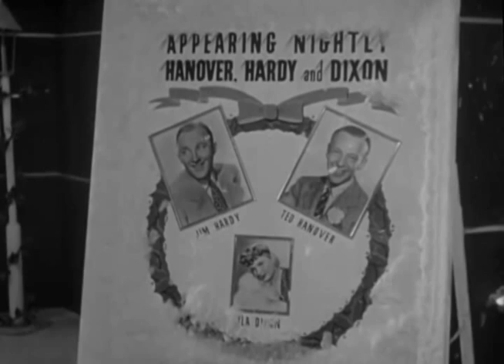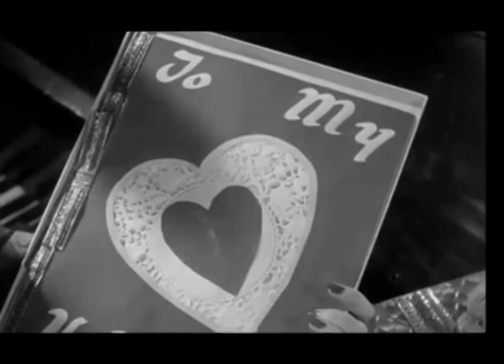Análise do filme: Holiday Inn (Tem no Netflix)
Deixe seu comentário no vídeo, sua opinião é Bem-vinda!
Obrigada pela sua visita ao canal Dica de Cinema!

Holiday Inn (br.: Duas Semanas de Prazer / pt.: Quinze Dias de Prazer) é um filme estadunidense de 1942, do gênero musical, dirigido por Mark Sandrich para a Paramount Pictures.

Bing Crosby ... Jim Hardy
Fred Astaire ... Ted Hanover
Marjorie Reynolds ... Linda Mason
Virginia Dale ... Lila Dixon
Walter Abel ... Danny Reed

DICA DE CINEMA
Dicas, comentários e opiniões
Análise de Filmes
Filmes completos
Movie Película
Verdadeira autoria
Meio Ambiente
Música, Pintura
Quotes, Citações, Frases